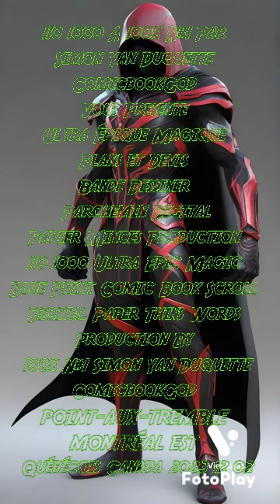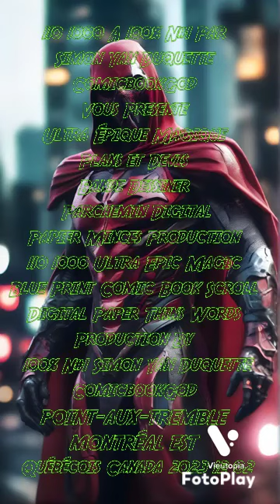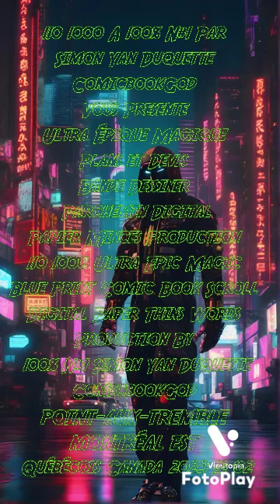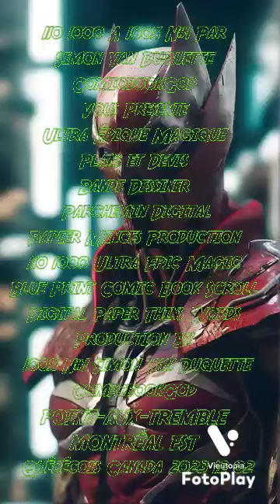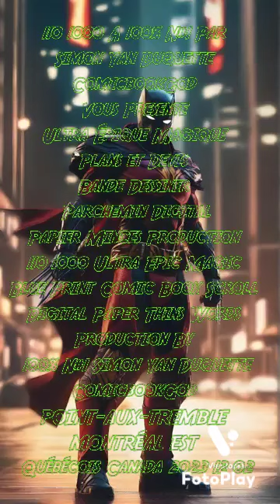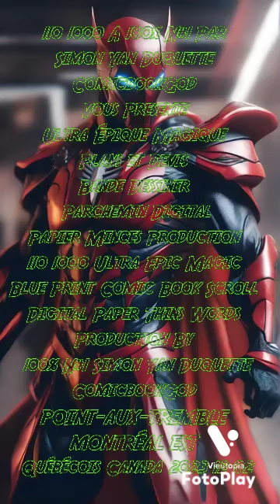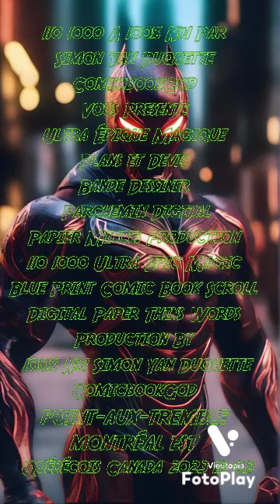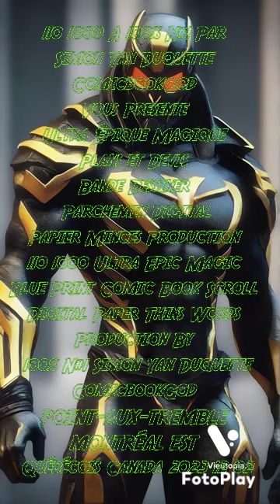110 1000 Ultra Épique Magique Plans et Devis Bande Dessiner Parchemin Digital Papier Minces Prod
Created by Simon Yan Duquette ComicbookGod POINT-AUX-TREMBLE MONTRÉAL EST Québécois Canada 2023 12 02